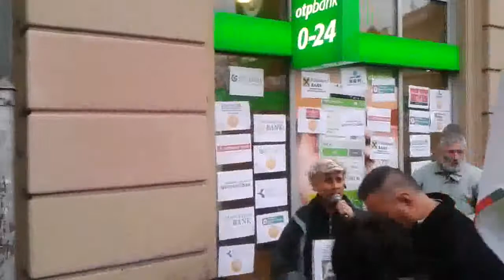7/11 2015.01.16 Bankár dzsembori a körúton